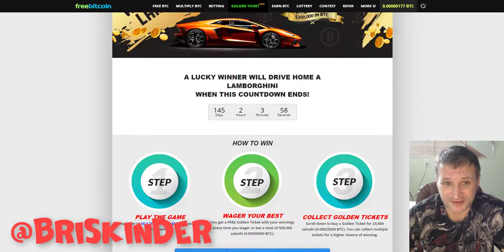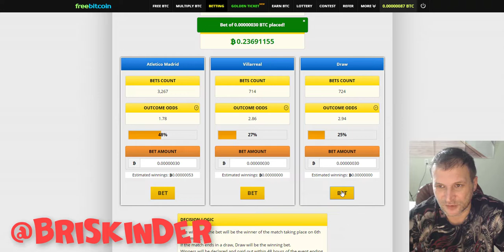ПРОВЕРЕННАЯ СХЕМА ЗАРАБОТКА БЕЗ ВЛОЖЕНИЙ ОТ $50 В СУТКИ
Каждый дель новые видео на канале Маркелов Борис

Поисковые запросы для видео
как заработать деньги, без вложений, заработок в интернете,работа в интернете, как заработать в интернете, заработок в интернете без вложений , заработок без вложений ,деньги в интернете